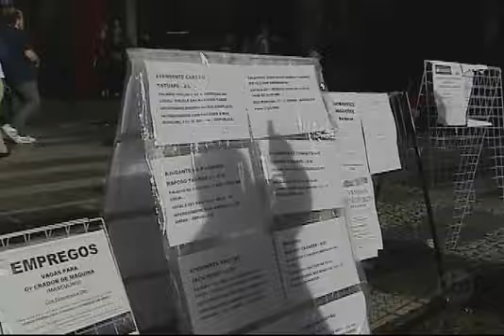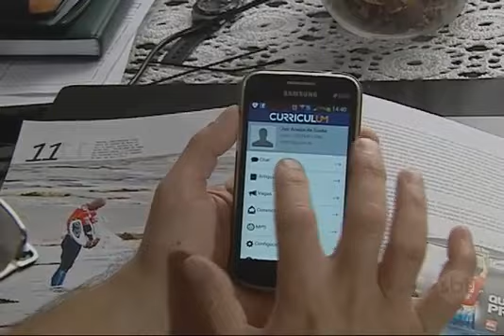CurriculumApp - SBT Brasil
Novo aplicativo da Curriculum, o comunicador do emprego, é cada vez mais notícia. Baixe você também!